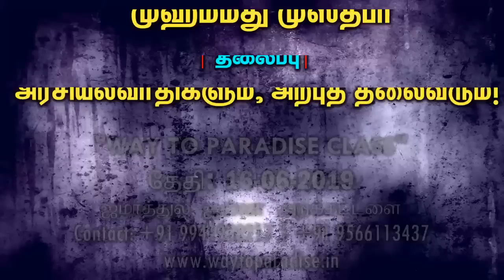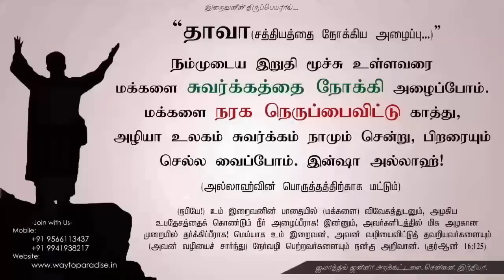அரசியல்வாதிகளும், அற்புத தலைவரும்!ᴴᴰ┇Muhamed Musthafa┇Way to Paradise Class